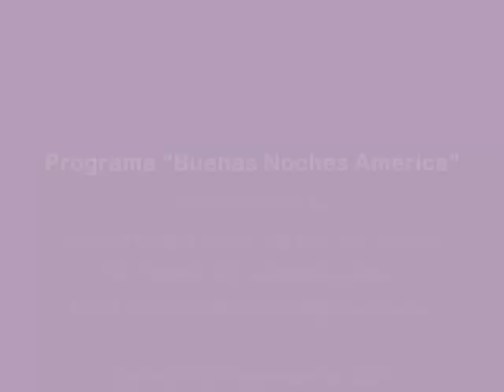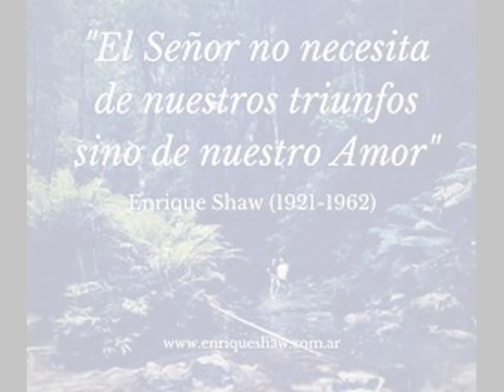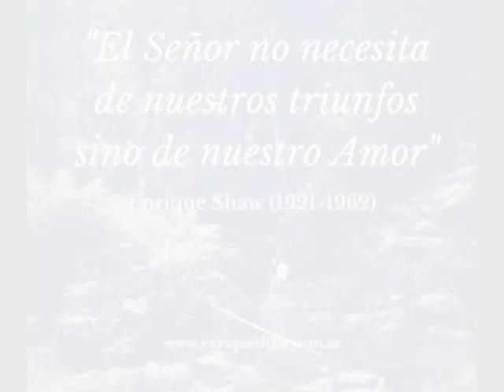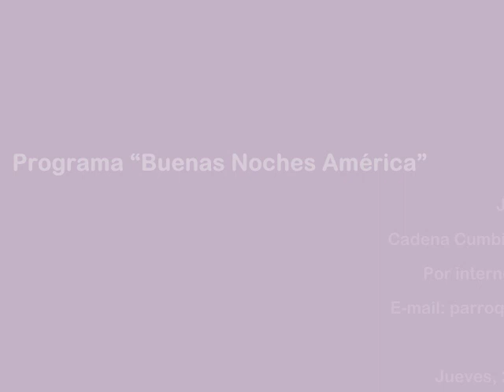Un futuro santo argentino modelo de empresario en la Radio - Testimonio de su hija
Este jueves 24 de septiembre en el programa de radio «Buenas Noches América» del Padre René Cari, tuvimos una entrevista muy especial: la escritora Sara Shaw, hija del empresario y Siervo de Dios Enrique Shaw, quien nos contò todo sobre el gran ejemplo de vida de su padre.

Como siempre el programa sale a las 20 hs por FM 89.3 y por internet